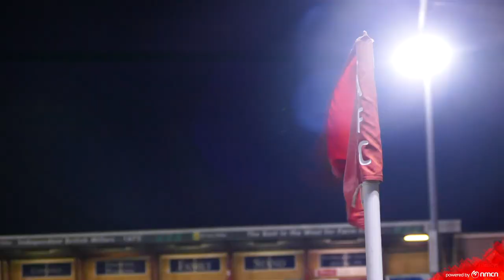ALL ACCESS ALEX | Doncaster Rovers (H)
The boys made it eleven unbeaten at Gresty Road after Mikael Mandron's well taken finish proved enough for all three points against promotion hopefuls Doncaster Rovers. Watch all the action from the alternate angles in our latest episode of All Access Alex!